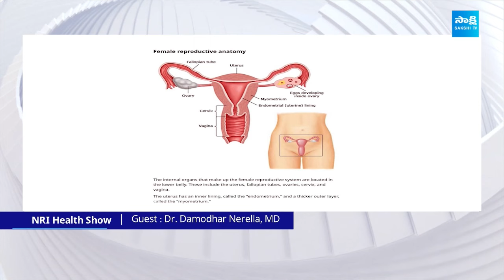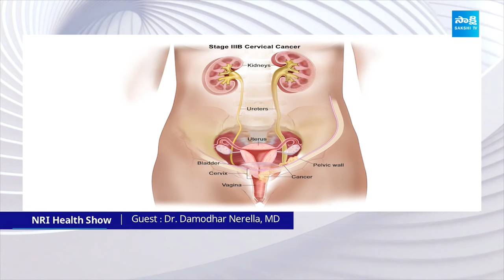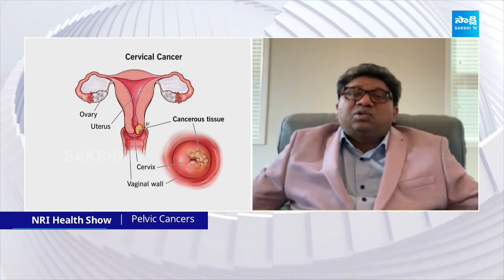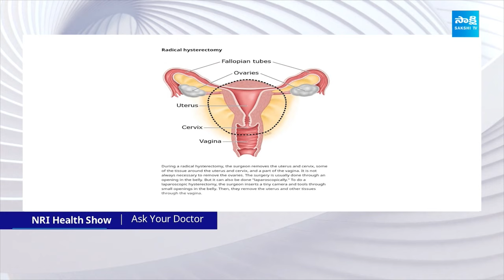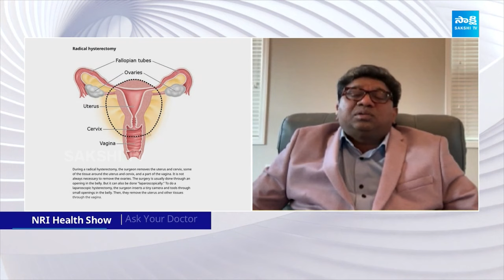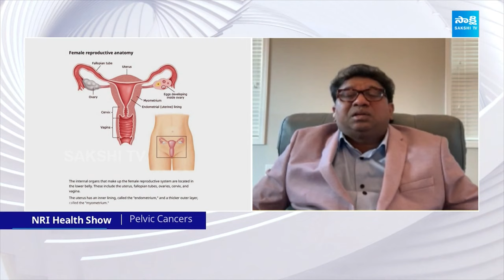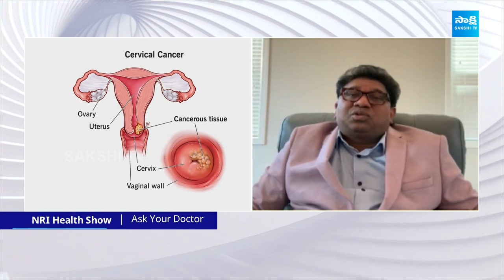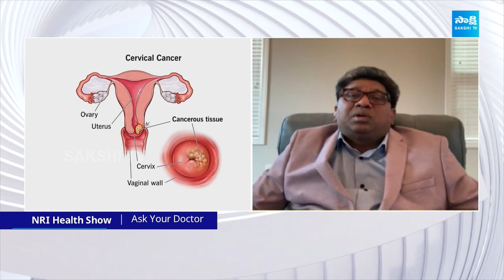NRI Health Show | Ask Your Doctor | Pelvic Cancers | Doctor Damodhar Nerella | USA